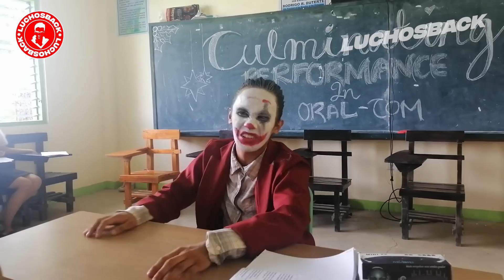15 MOMENTOS QUE SI NO HUBIERAN SIDO GRABADOS NADIE CREERIA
Estás listo para ver el vídeo?
¿No?
No me importa. Allá vamos.